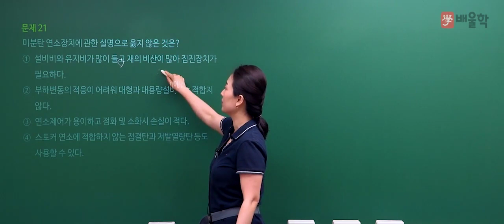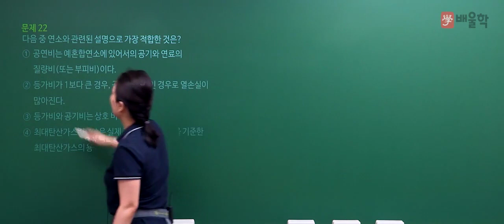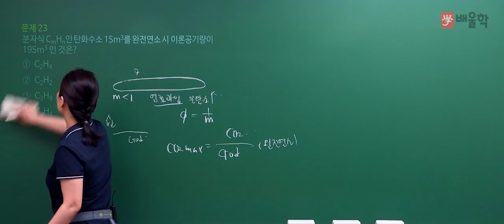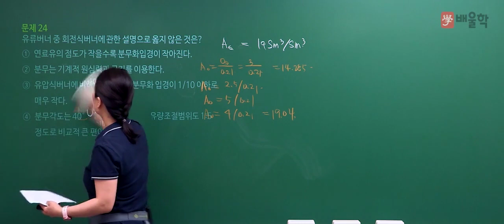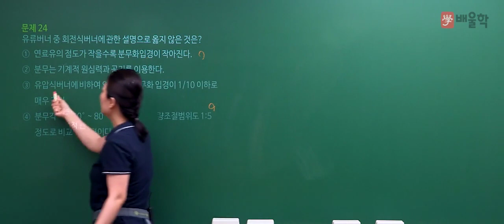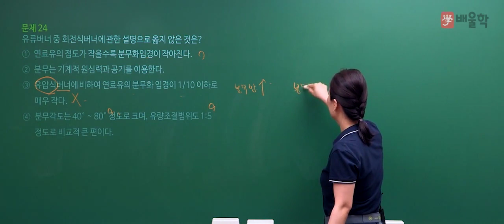★선 공개 [대기환경기사] 2019년 1회 기출 풀이│2과목. 연소공학 문제21~25 - 고경미 교수님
2019년 제 1회차 필기 기출풀이 특강!